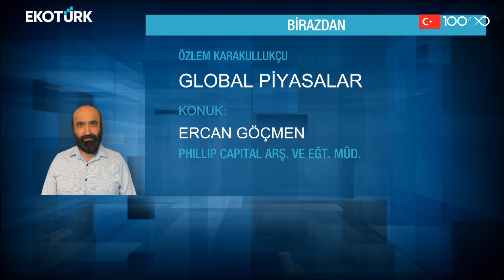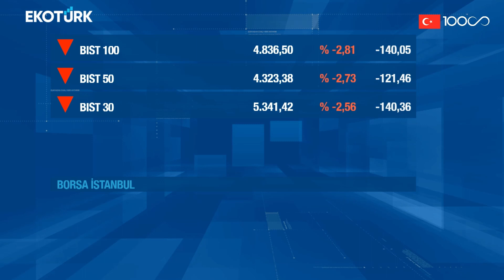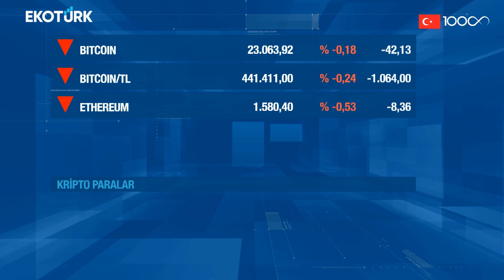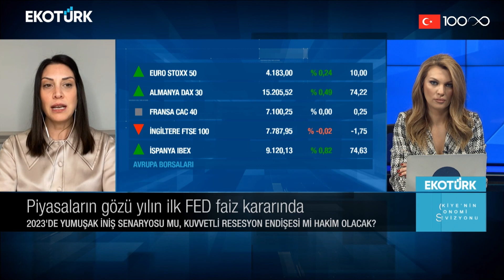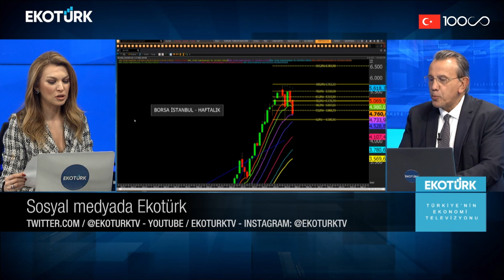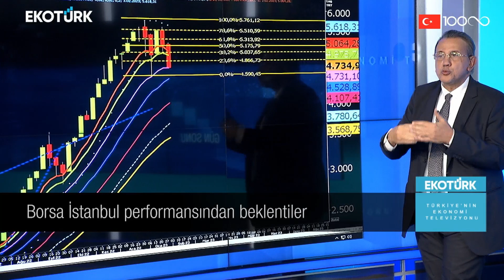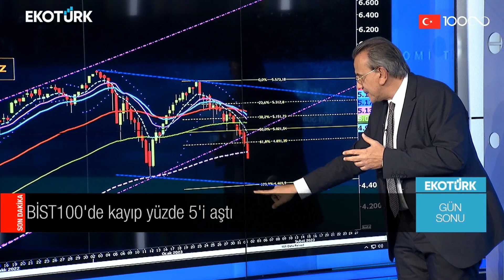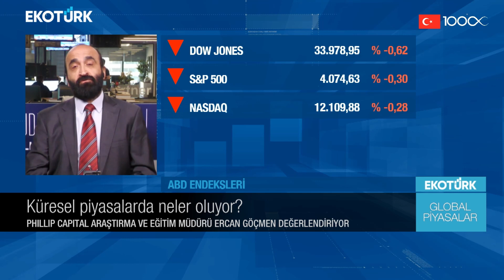Piyasaların gözü yılın ilk FED faiz kararında | Özlem Karakullukçu | Gün Sonu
Cenk Akyoldaş
Seltem İyigün
Ercan Göçmen